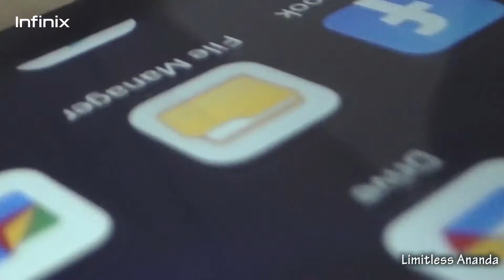বাজার কাঁপাবে কে ? poco m3 vs infinix note 11 pro full comparison in bangla | কোনটা কিনবেন ?